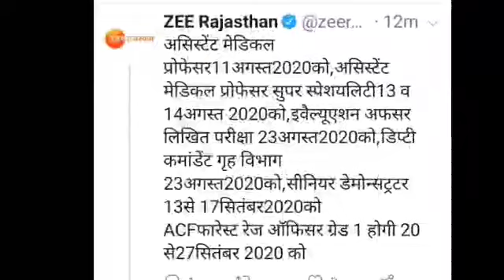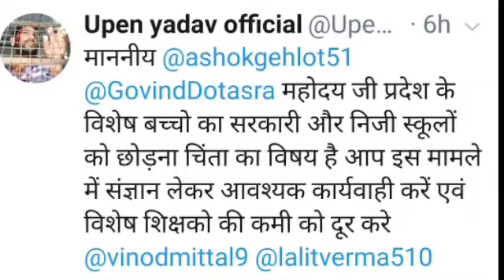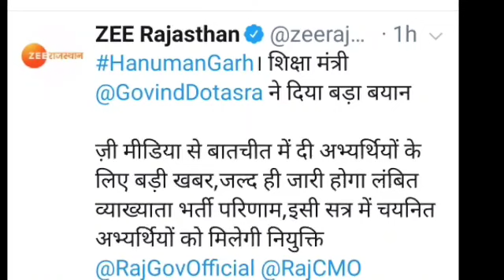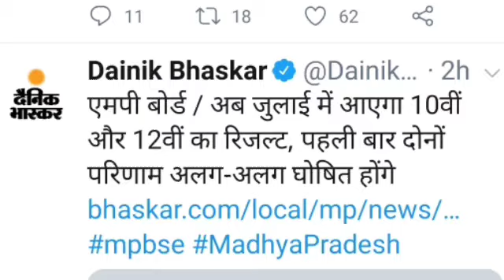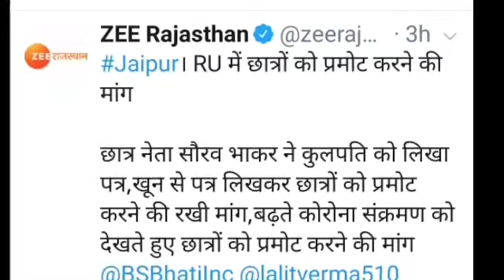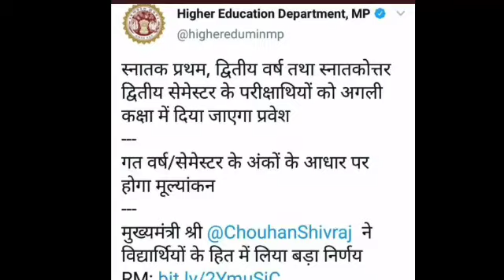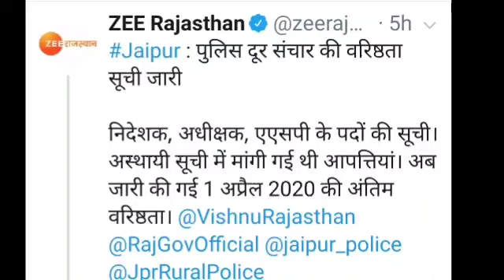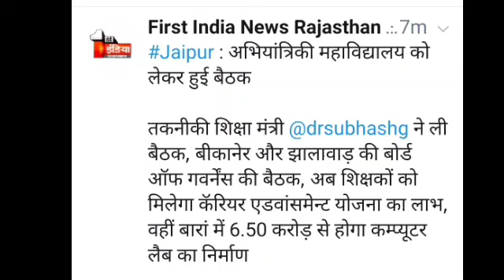आज शाम की समस्त राजस्थान भर्तियों की खबरें 23 June 2020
Important links:-